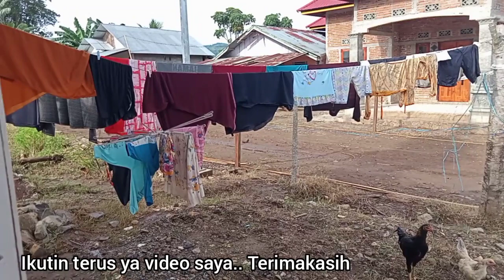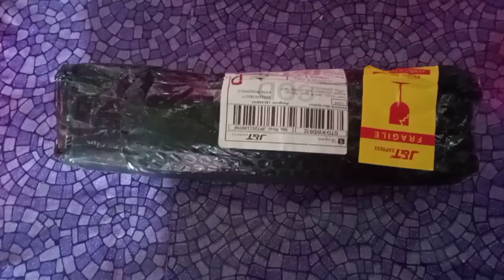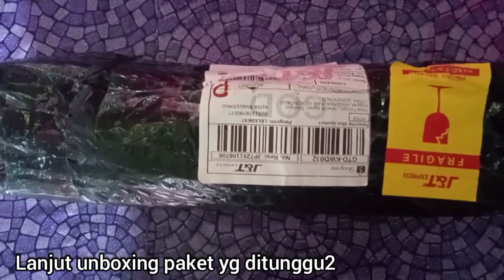DAILY VLOG IBU RUMAH TANGGA || Kegiatan di rumah kayu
Aktivitas di rumah kayu